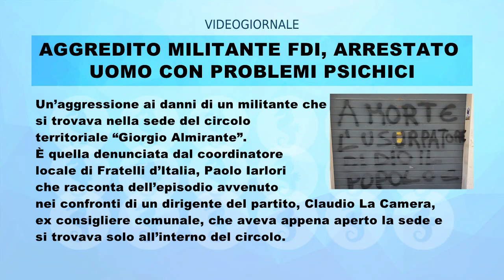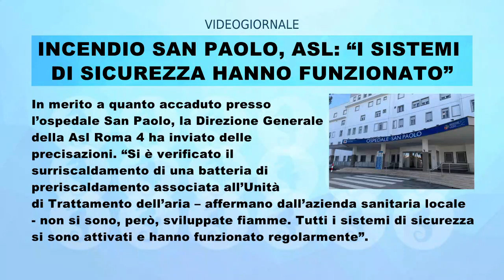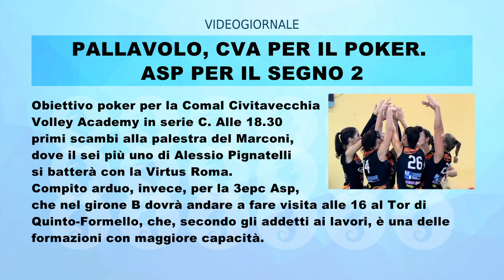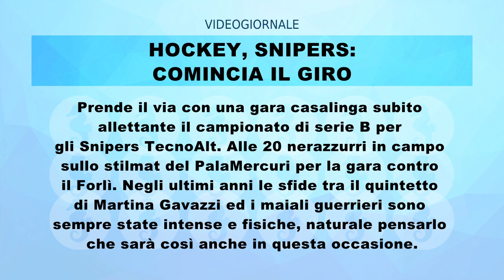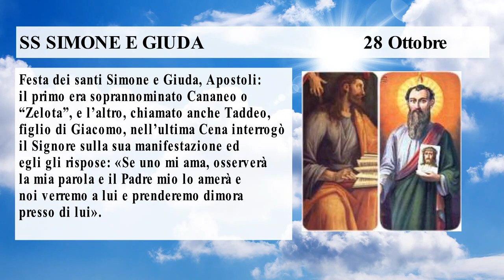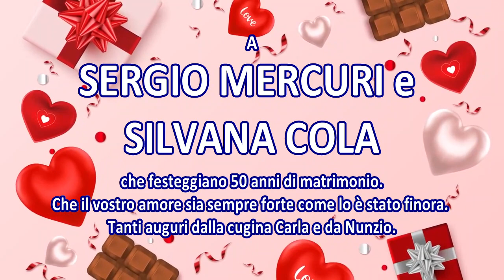RULLO TRC 28 OTTOBRE 2023